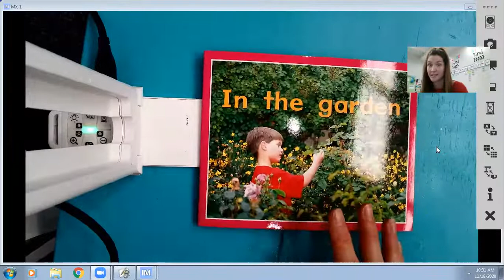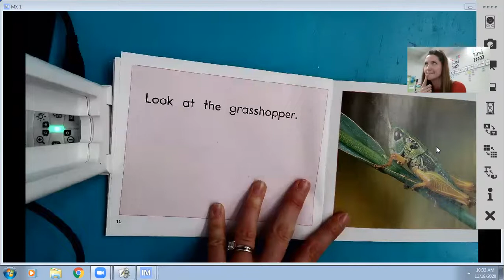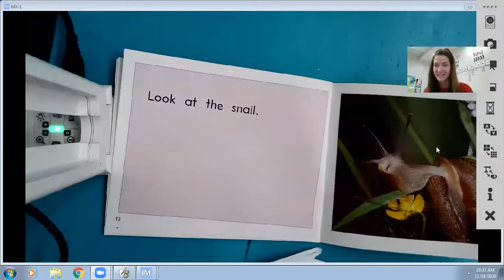12 1 Kdg ReadingWorshop